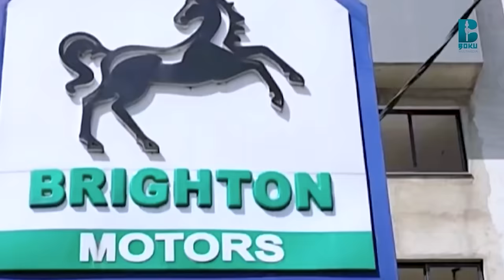Maraatuu Suufii keessaa!! Aartiisti Kumalaa Addunyaa